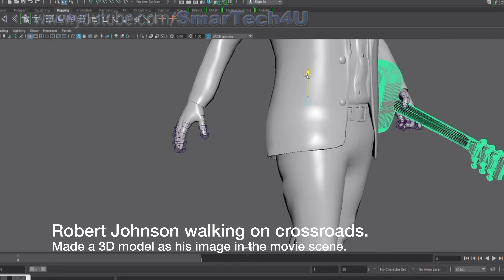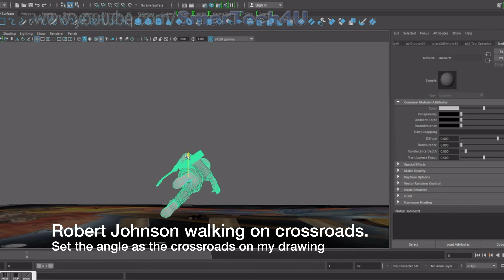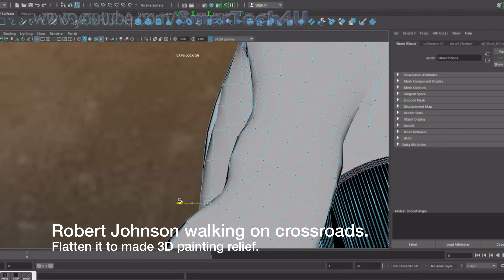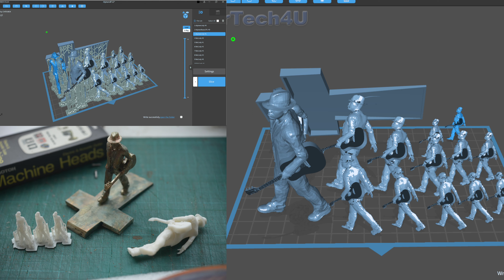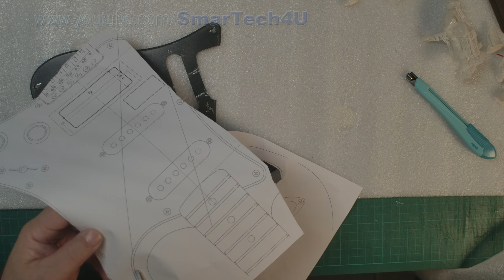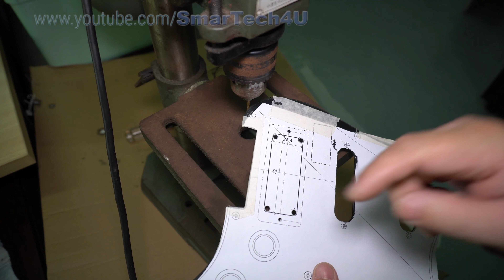Assembled and Finishing of RobertJohnson Tribute Guitar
Thin Satin Finish
How to made custom  pickguard ?
Wiring.
The guitar model find online of statue of Robert Johnson on Crossroads , end up too thin for 3D print in around 1/24 and 1/72 scales, so I need build a 3D model of simplified  guitar .Flatten it to different size 3D painting relief , try on pickguard
The knobs are designed symbols mix of crossroads / mythology and Robert Johnson tombstone , also order some flat head black screw for pickguard .